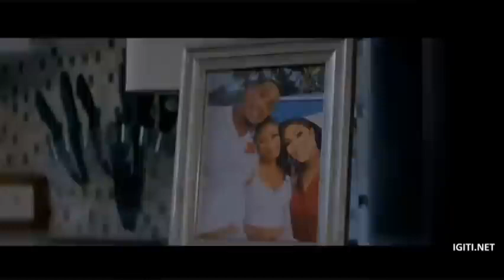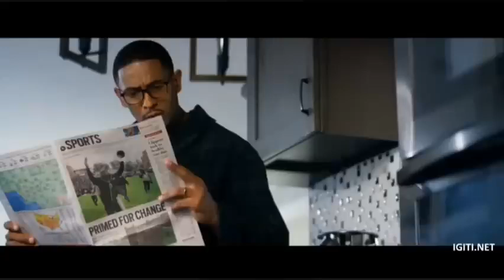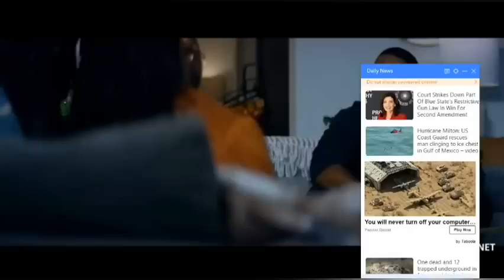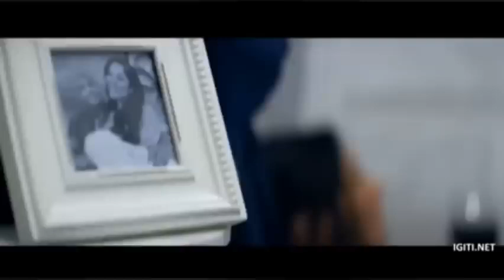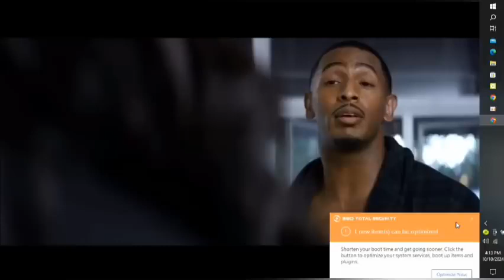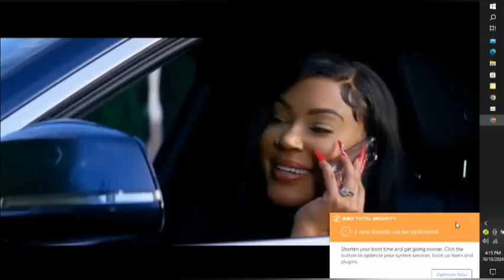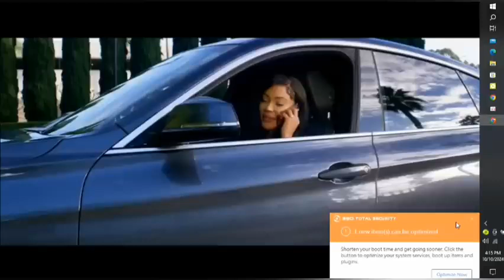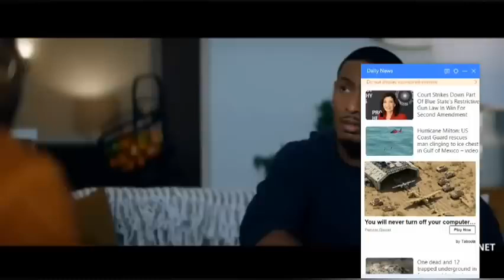AGASOBANUYE GASHYA KA ROCKY KIMOMO 2024